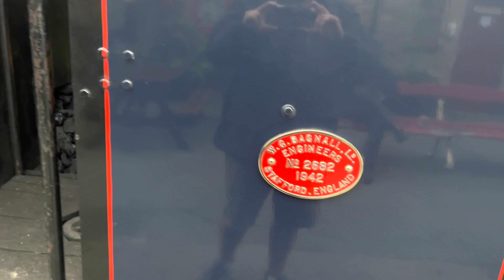Lake Windermere, Lake District, train & boat ride